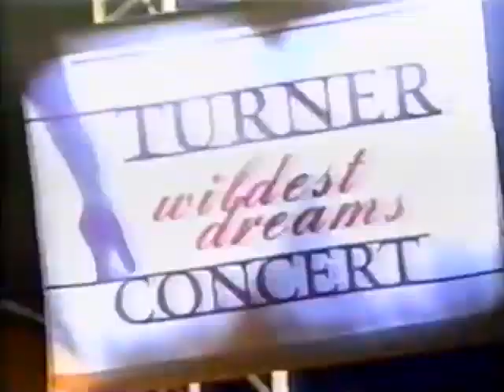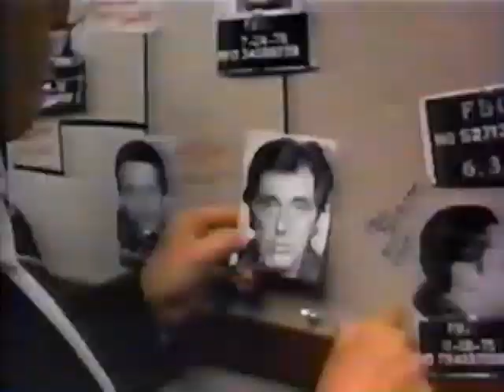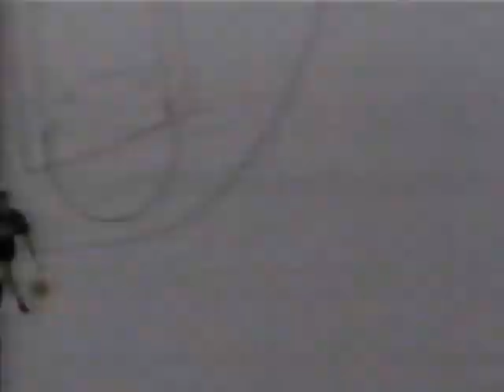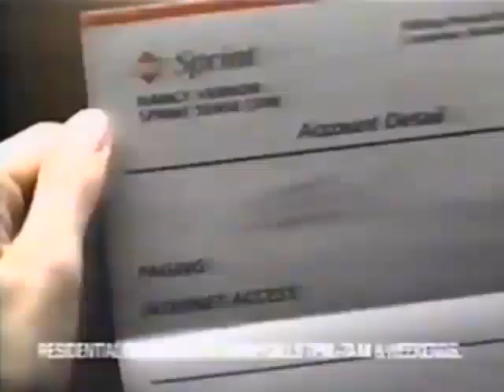VH1 (Feb 1997) COMMERCIALS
Tina Turner Wildest Dreams Concert
Wendy's Spicy Chicken Filet Sandwich
Michelob
AT&T One Rate International Plan
American Express: Walt Disney World Resort
Reeses Cup
Soloflex Adjustable Dumbbells
Donnie Brasco
Miller Lite
Footaction USA
Sprint
Betty Crocker Cereal
1997 Toyota Tercel
Safety Can